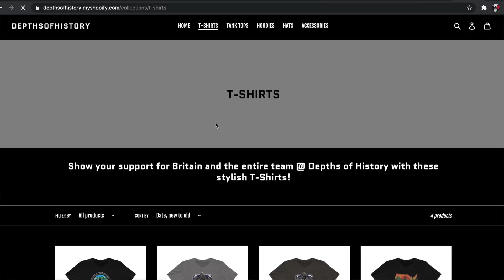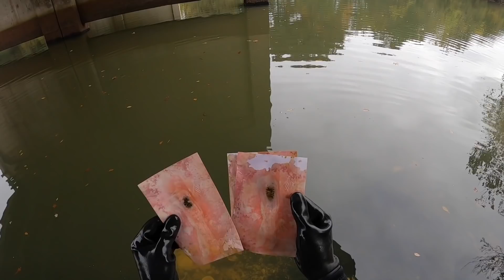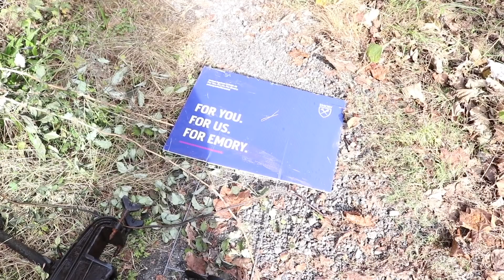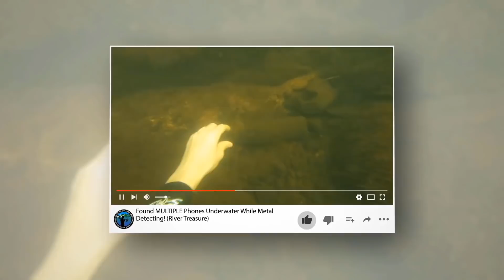Found Death Wish In River While Scuba Diving! (Disturbing Pictures)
Found Death Wish In River While Scuba Diving! (Disturbing Pictures) Today I went scuba diving for river treasure and found a death wish in the river with disturbing pictures I always found all kinds of crazy things scuba diving like guns and cells phone's while scuba diving for river treasure but not like a death wish while scuba diving. I found other crazy things in this video while scuba diving like I found a lost cell phones while scuba diving and in this scuba diving video I found more treasure than normal but I did find some relics and much more scuba diving finds under the bridge for treasure and relics. I left the death wish and disturbing picture I found scuba diving in the river I Just took the trash and treasure with me while scuba diving. check out my other scuba diving videos with a metal detector and my other underwater metal detecting videos. Also I love treasure hunting